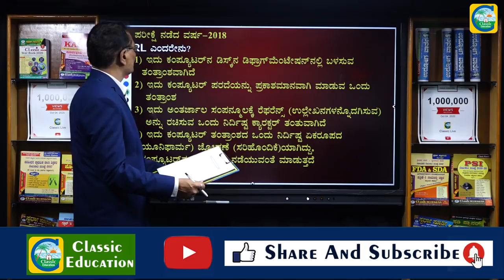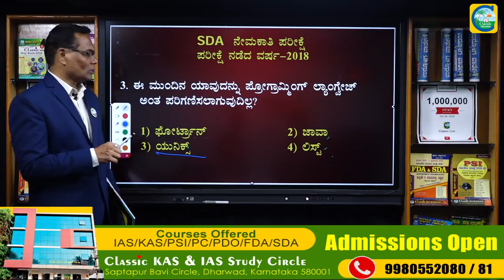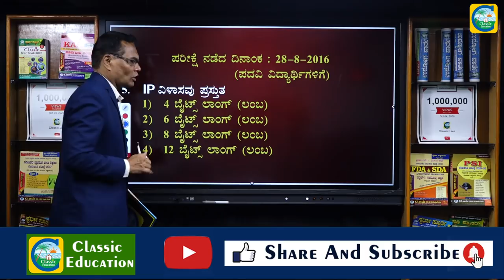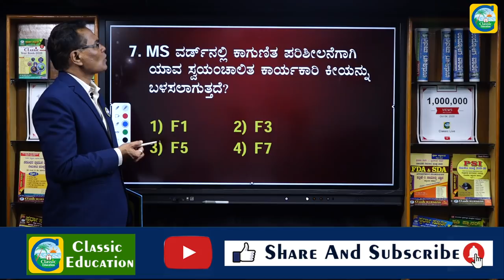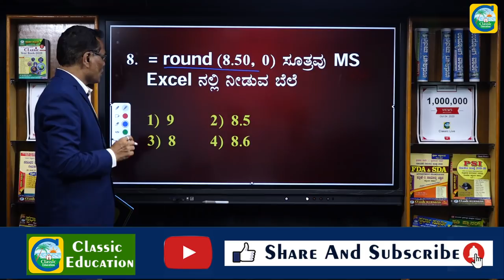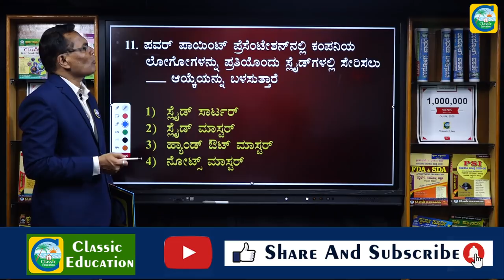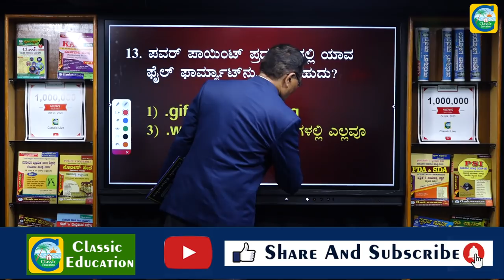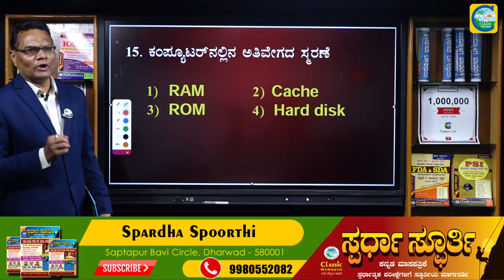SDA/FDA EXAMS||ಸಂಭವನೀಯ ಕಂಪ್ಯೂಟರ್ ಪ್ರಶ್ನೆಗಳ ವಿಶ್ಲೇಷಣೆ||PART-01||Classic Education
Classic Education
Dharwad